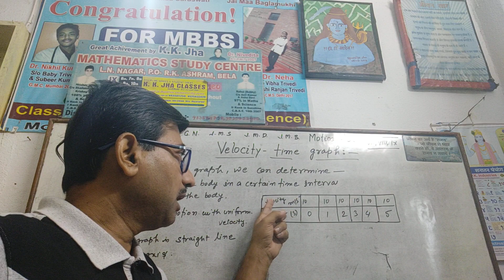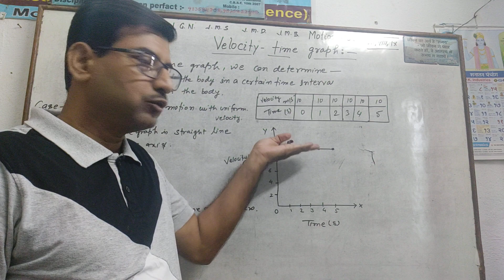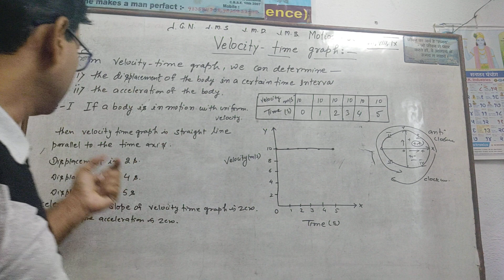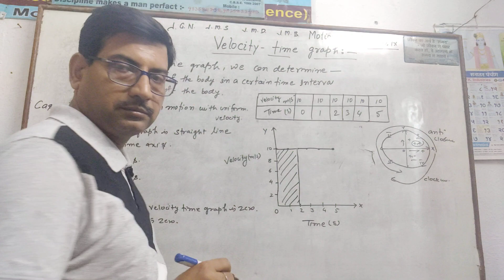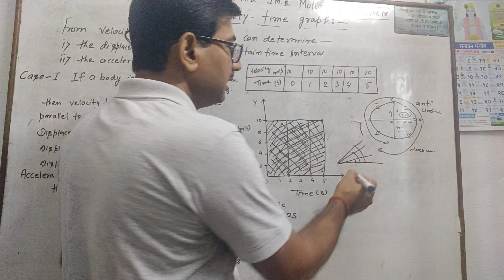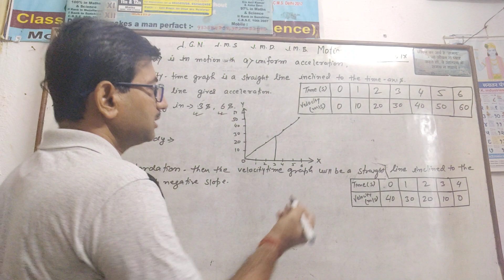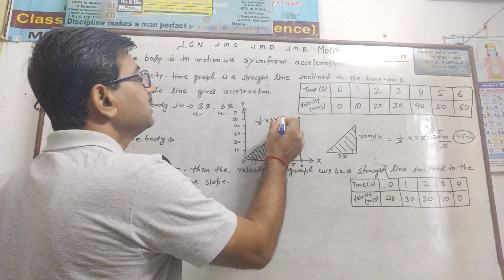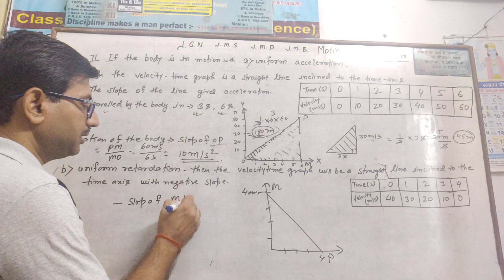GB 536 Motion -08 VII,VIII,IX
Velocity - time graph part-  1